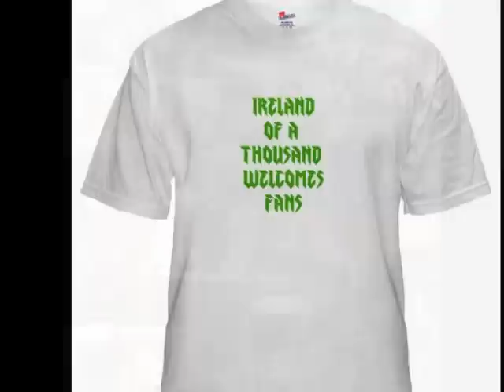IRISH FLAVOUR Enjoy Pauline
IRISH FLAVOUR - FOR OUR OVERSEAS FRIENDS